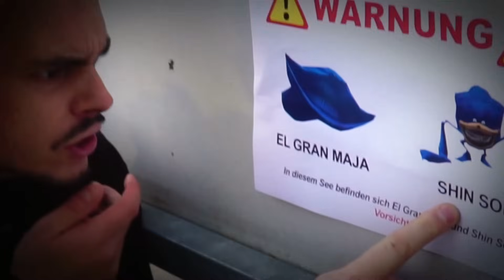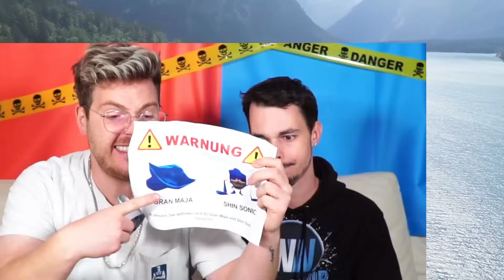DROHNE ÜBERWACHT SHIN SONIC EATER UND EL GRAN MAJA IN REAL LIFE UM 3 UHR MITTAGS!!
Kman und Flexi Drohne überwacht Shin Sonic Eater und El Gran Maja. Shin Sonic ist wie Sea Eater und drohne überwacht beide. Warum ist Sonic Tapes El Gran Maja vs Bloop oder Sea Eater vs Kraken ist gruselig. Kaufe niemals alle Shin Sonic Happy Meals oder trinke niemals El Gran Maja Tank mit Kman Flexi.